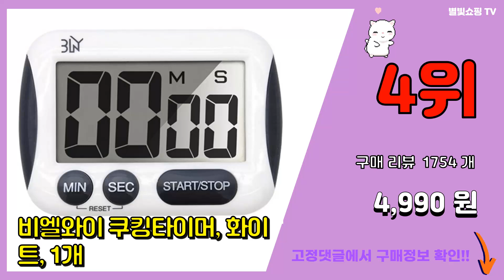타이머 추천 판매순위 Top10 || 가격 평점 후기 비교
❤️❤️❤️요즘 가장 많이팔린 타이머 추천❤️❤️❤️

[00:01]
10위. 홈플래닛 디지털 주방타이머, 1개 [4,640원]

[00:06]
9위. 무아스 원클릭 쿠킹 타이머, 화이트, 1개 [11,520원]

[00:11]
8위. 드레텍 쿠킹타이머 T-194PK, 핑크, 1개 [10,650원]

[00:16]
7위. 림스테일 쿠킹 디지털 타이머 2종, 화이트, 핑크, 1세트 [10,270원]

[00:21]
6위. 탐사 디지털 주방타이머, 그레이, 2개 [4,750원]

[00:26]
5위. 타임타이머 맑게울려퍼지는 2세대, 블랙, 1개 [9,700원]

[00:31]
4위. 비엘와이 쿠킹타이머, 화이트, 1개 [4,990원]

[00:36]
3위. 아쿠바 디지털 듀얼 쿠킹타이머, 블랙, 1개 [7,230원]

[00:41]
2위. 랩앤툴스 디지털 타이머, 블루, 1개 [4,430원]

[00:46]
1위. GUNU 요리조리 마그네틱 주방타이머, 화이트, 5개 [10,900원]